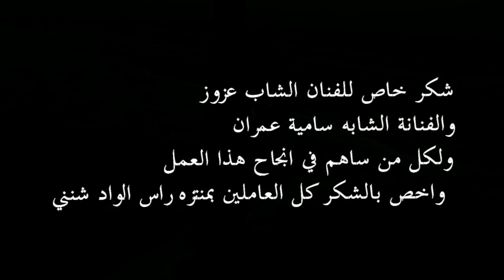كليب حبك دڨدڨني✪2016 ✪Sofien Gabsi✪Hobak Dagdagni✪HD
كلمات مراد بالخير
الحان سفيان القابسي
تصوير ومونتاج محمد العريبي
ستوديو ساميوزك
شكرا خاص للفنان الشاب عزوز والفنانة الشابه ساميه عمران وكل العاملين يمنتزه راس الواد وكل من ساهم في انجاز هذا العمل
اخراج محمد العريبي